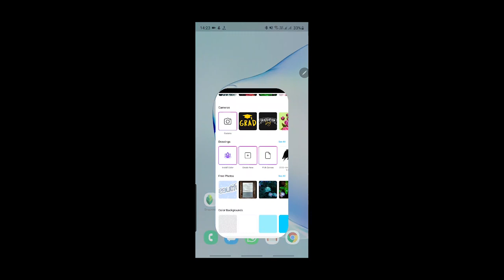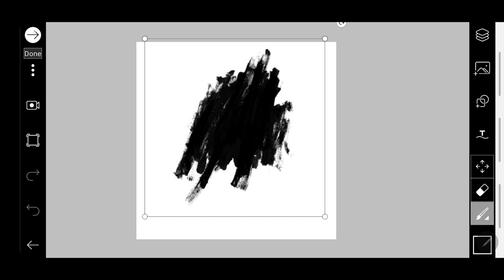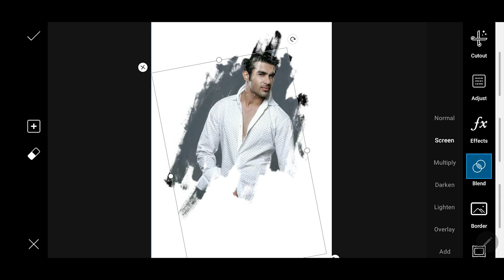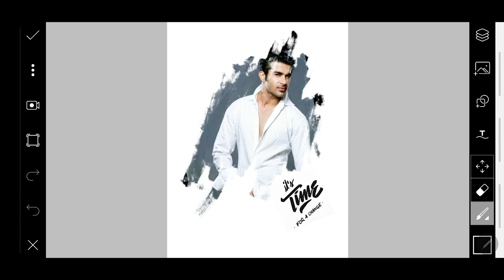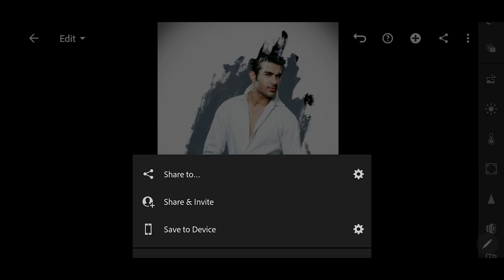PicsArt Brush Effect | Paint Brush Editing Tutorial | Mobile Smartphone photo editing | Editing Tips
PicsArt Splash Effect | Picsart Editing Tutorial | Picsart photo editing

This channel is all about mobile graphics designing. Today we will learn to introduce brush stroke effect in your images by using Picsart App on your Smartphone.